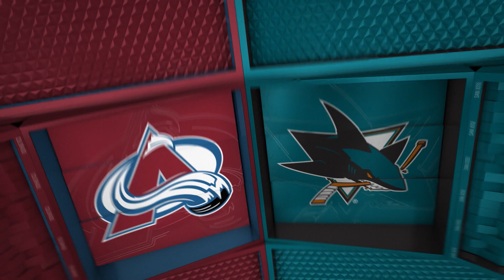Mikko Rantanen Scores 50 | Toyota Game Recap 4/6/2023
The Colorado Avalanche defeat the San Jose Sharks and Mikko Rantanen tallied his 50th goal of the season followed by a hat-trick on the night. Two goals were also scored by Ben Meyers and another by Nathan MacKinnon.